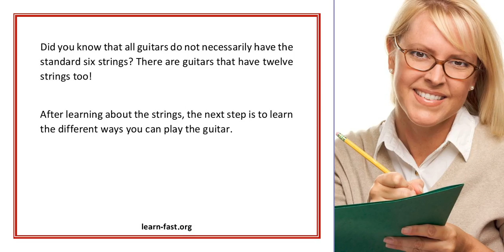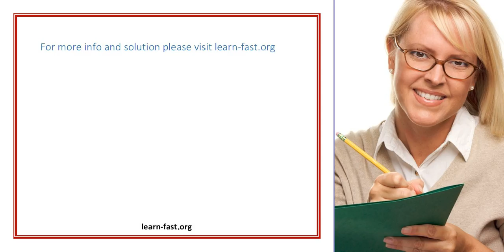Learning the Basics of the Guitar